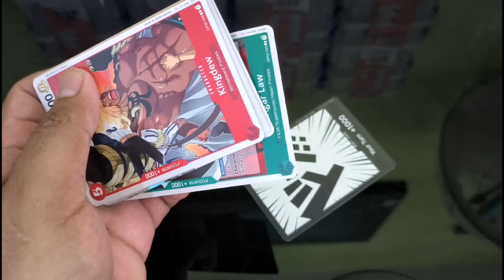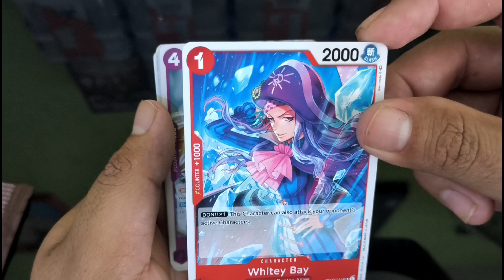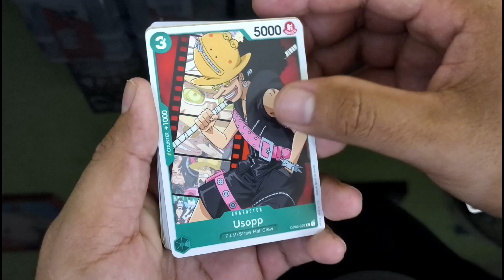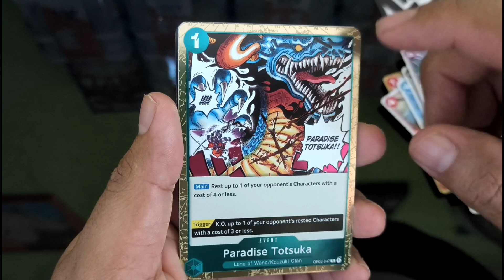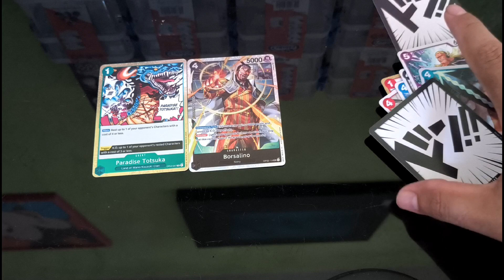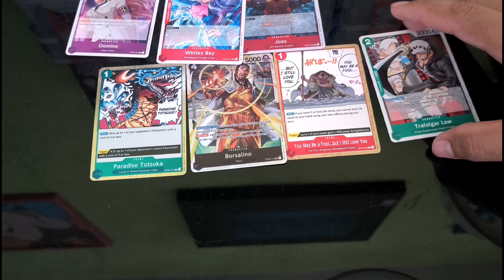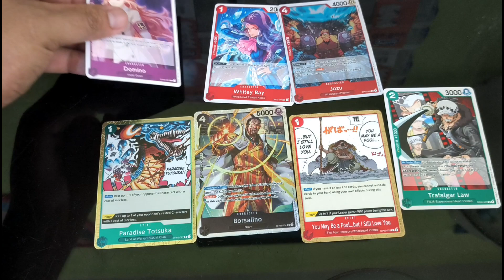one piece tcg op 02 kelsenegs